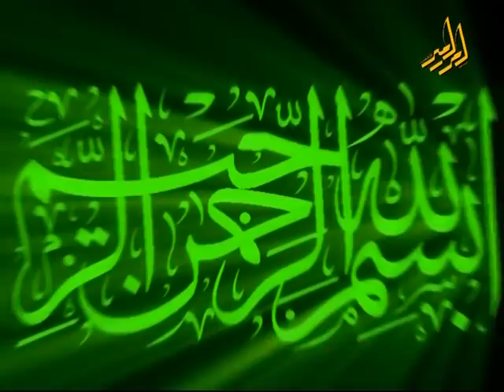درباره ي حضرت زهرا (ع) - خادمین فاطمیه 1389 - آيت الله العظمى وحيد خراساني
این سخنرانی حضرت آيت الله العظمى وحيد خراساني در جمع خادمین حضرت فاطمه زهرا بیان شده است. ایشان می‌فرمایند: لقب «زهرا» از نور عظمت خلق شده است. حالا هر کسی خدمت چنین شخصیتی را بکند، نام او در دفتر خدا و تمام اولیاء و اوصیاء ثبت خواهد شد.